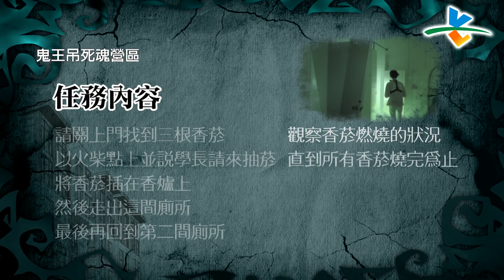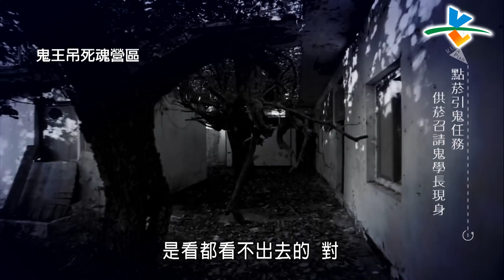【完整版】逃跑吧好兄弟 - 【鬼王吊死魂營區】 20191004/#13-5@$382580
逃跑吧～好兄弟【鬼王吊死魂營區】
廢棄許久的海濱軍營，死亡打破了表面平靜的結界？
密封的神秘房間，究竟是否會喚醒在地的惡靈？
Ｅ娜這次又會遭遇到什麼未知又恐怖的靈異襲擊呢？

不想錯過最新內容 快來訂閱【緯來綜合台】官方頻道